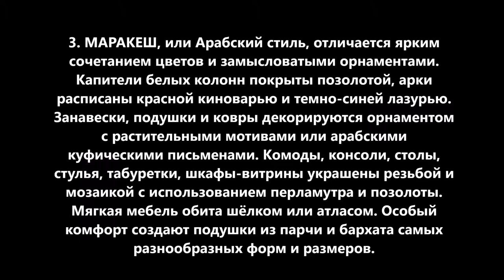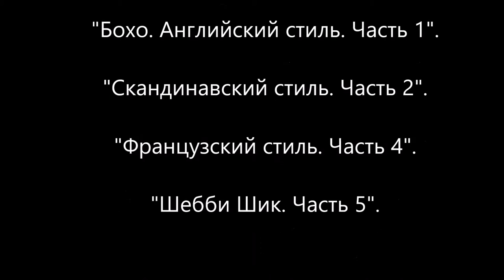Декупаж. Стили. Маракеш. Часть 3.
Декор мебели. Декупаж. Стили. Маракеш.